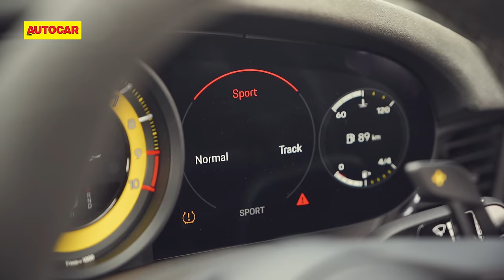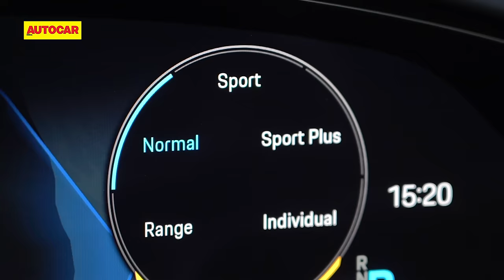BIC lap under 2 minutes! | 911 GT3 RS sets new production car record | Taycan sets fastest EV lap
In typical fashion, the fastest Indian, Narain Kartikeyan smashes his own record yet again at the Buddh International Circuit with Porsche's latest track weapon, the 911 GT3 RS and ducks under the two-minute mark. He then switches to the electric Taycan Turbo S and sets the fastest time for an EV around the BIC. That's two records in a day! Hormazd Sorabjee reports.

Cameraperson: Mrityunjay Chakraborty, Sharad Vegada, Abhijeet Kamane, Pravin Bhondave
FPV: Viraj Dhaimodkar
Editor: Rohan Salaskar